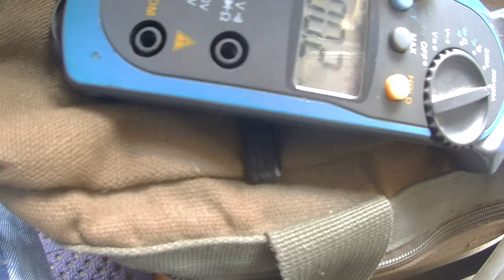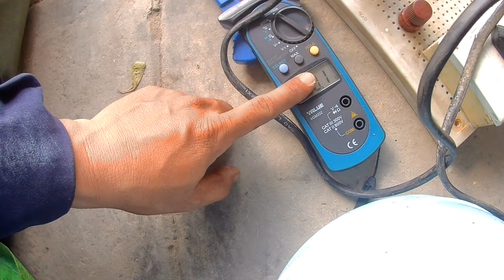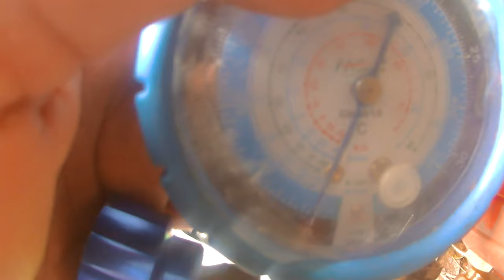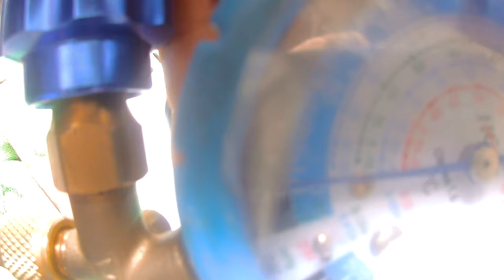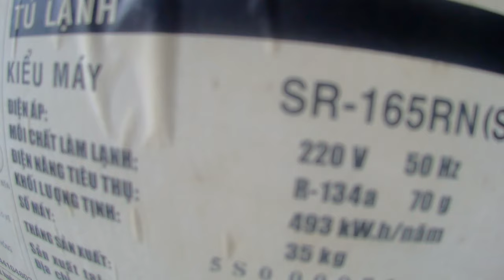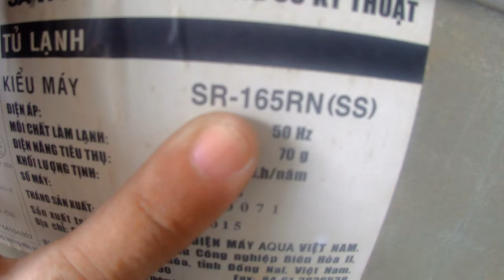cách xử lý tủ lạnh xì gas nhanh nhất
cách xử lý tủ lạnh xì gas nhanh nhất là video hướng dẫn các bạn xử lý một tủ  lạnh bị xì hết gas ,trong video là tủ lạnh  sanyo , dung tích 165 lít, trong video này mình đuổi gió trong tủ lạnh bằng phương gas và dùng áp lực lốc để đẩy lượng gió ra ngoài thông qua một cái lỗ mà mình đã khoan trên phin lọc ,các bạn lưu ý trong lúc nạp gas nên quan tâm đến dòng điện của lốc ,đều này rất quan trọng ,một lưu ý tiếp theo là chúng ta chỉ nạp một lượng gas khoảng 10 psi ,đừng nạp quá nhiều ,vì dễ gây ra hiện tượng kẹt cốt lốc ,hy vọng với video cách xử lý tủ lạnh xì gas nhanh nhất sẽ mang hỗ trợ các bạn một phần nào về kiến thức sữa chữa máy lạnh